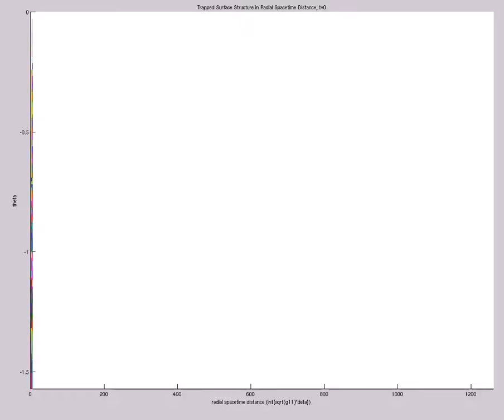Trap Surf Structure in Rad Spacetime Dist TIME REVERSED (A=9e0,s0=1,etamax=5,200X60,mix,t=38)